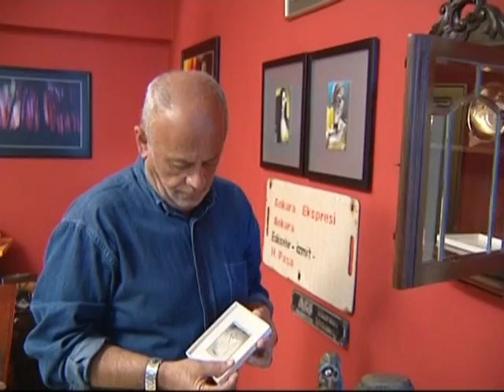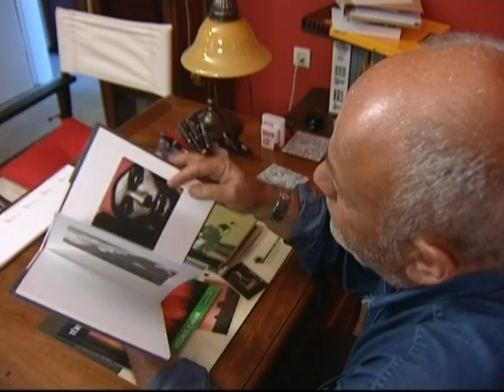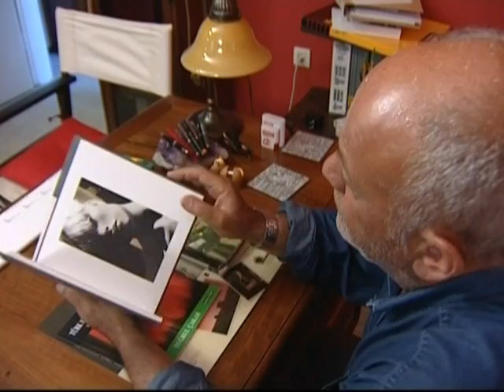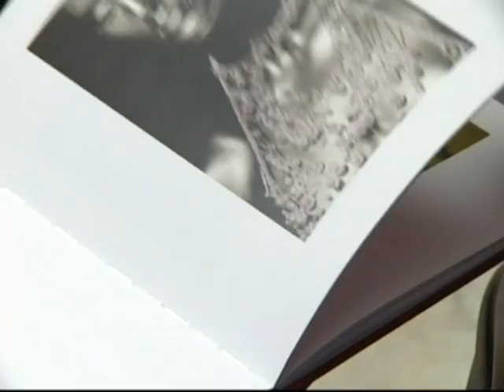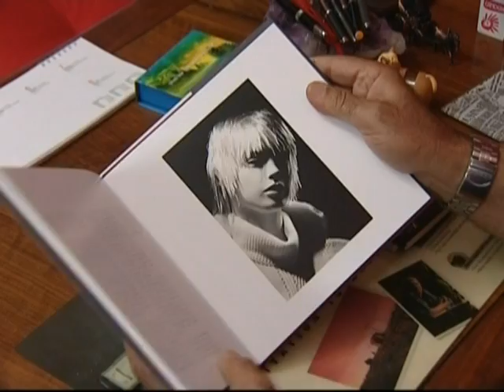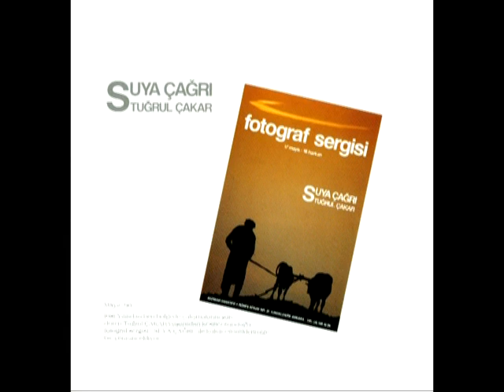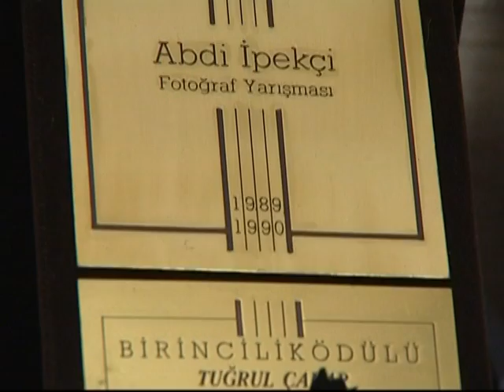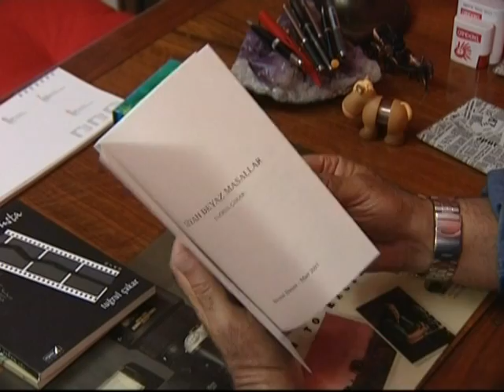RENKLER IŞIKLAR GÖLGELER - Tuğrul Çakar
Tuğrul Çakar - fotoğraf sanatçısı,belgesel fotoğrafçı, yazar
Producer, Director&Editor: Nazan TEM